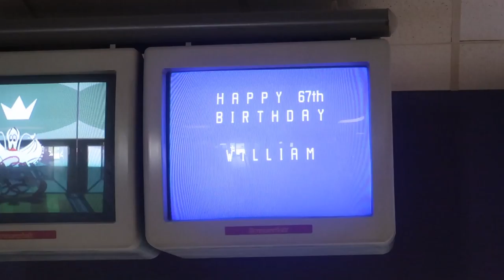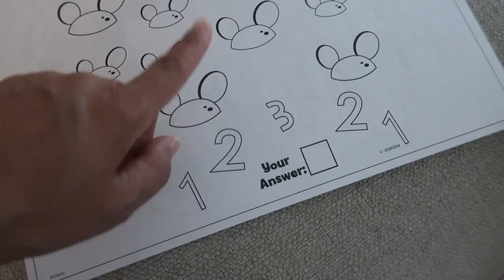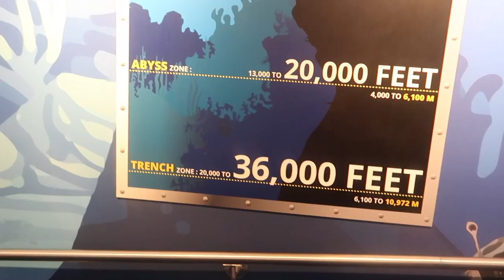🎉🎊Birthday Vlog I Harlyn & Dad 🎉🎊